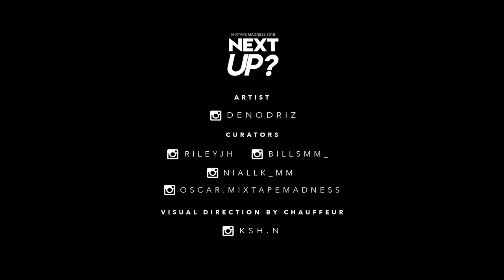Deno - Next Up? [S1.E47]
As the first season of Next Up is coming to a close, Deno Driz came through with something different for this episode.